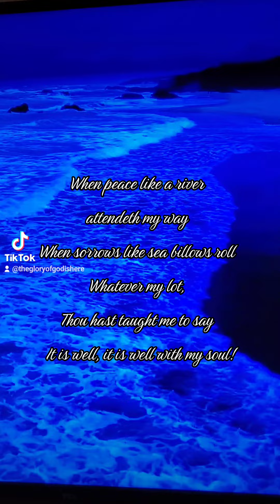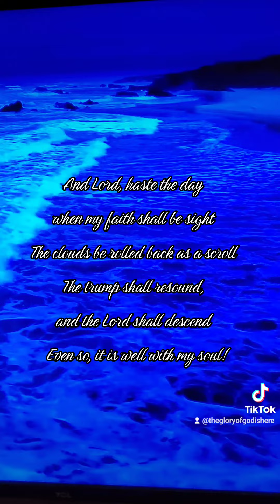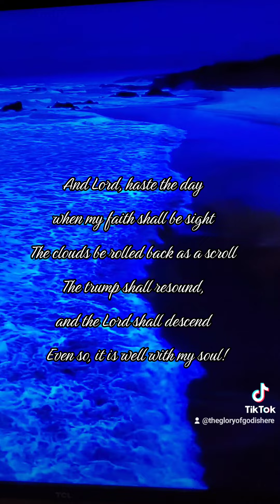𝑰𝒕 𝑰𝒔 𝑾𝒆𝒍𝒍 𝑾𝒊𝒕𝒉 𝑴𝒚 𝑺𝒐𝒖𝒍!!! 𝒎𝒖𝒔𝒊𝒄 𝒃𝒚 𝒓𝒆𝒈𝒊 𝒎𝒂𝒓𝒄𝒖𝒎